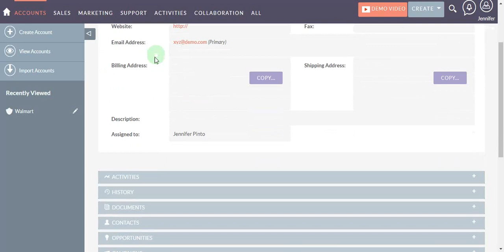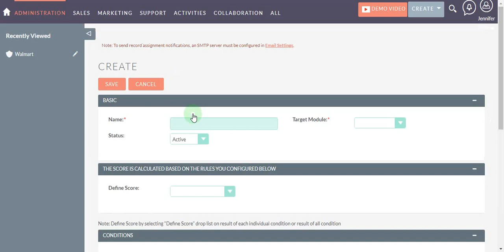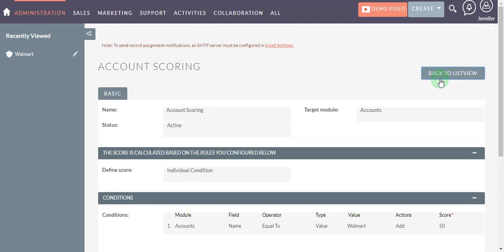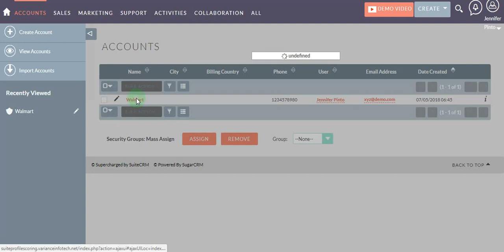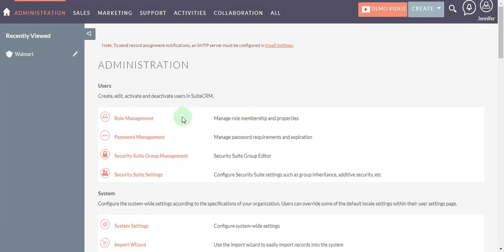SuiteCRM Extension - Profile Scoring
variance infotech successfully launched suitecrm profile scoring extension. order to group leads/prospect based on score to give high importance than profile scoring will be very useful.